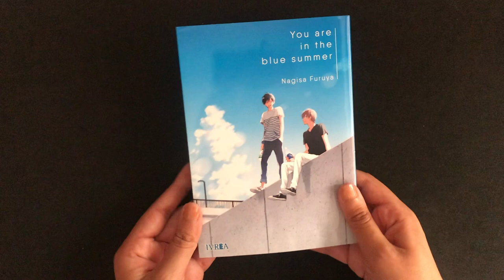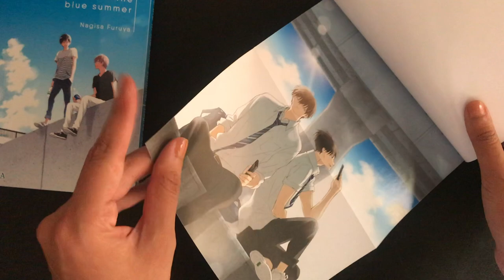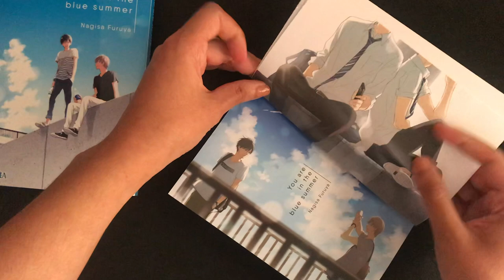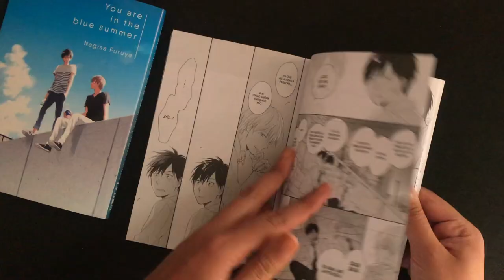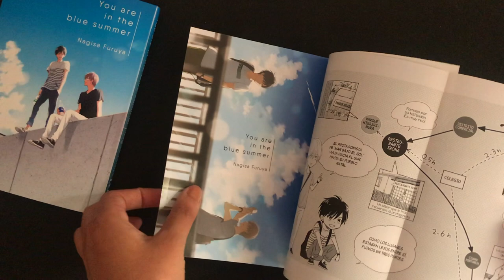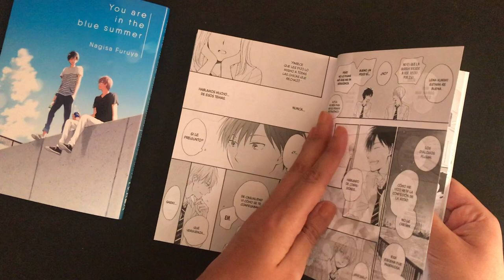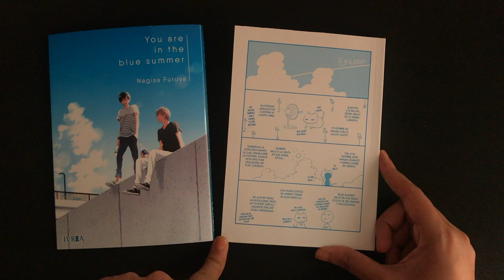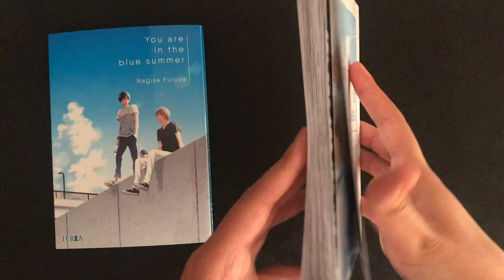Reseña Manga - You are in the blue summer [BL] - Ivrea 🇦🇷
Título: You are in the blue summer.
Título japonés: Kimi wa natsu no naka 君は夏のなか (2017).
Mangaka: Nagisa Furuya.
Editorial Argentina: Ivrea (12/2019).
Formato: B6.
Capítulos: 5 + epílogo.
Volúmenes: tomo único.
Puntaje: 3.5/5.

📌Contenido:
-Intro 00:00
-Edición 1:04
-Historia 3:06
-¿Qué me pasó con esta historia? 5:30
-¿Es recomendable? 8:11

. ESPECIALES

. PARTICIPACIÓN EN OTROS CANALES

🍀 [Youtube] BL Suggestion Project: FuCharla: ¿El Boys Love es un género? Mujeres y el BL (ft. Lili & Gavi) 🎧 Podcast #15
🍀 [Youtube] El Rincón Del Manga: CHARLEMOS UN RATO FT LILIANA, SMOKETV Y MMMANGA Y ICEFOXX: LICENCIAS IVREA Y POP FICTION - MANGA - ETC

. PREGUNTAS FRECUENTES

Nací y me crié en Santiago de Chile. El 2016, siguiendo a un cordobés, me vine a vivir definitivamente a Córdoba, Argentina.

📌 ¿Qué estudiaste?
Me gradué de licenciatura en sociología y tengo el título de socióloga. Posteriormente hice dos años de medicina en la UNC antes de continuar estudios en la facultad de psicología, donde actualmente soy alumna.

Enseño biología humana a jóvenes en un preuniversitario. Me apasiona explicarles a todos cómo funciona el cuerpo humano, desde las biomoléculas hasta los sistemas ❤️

📌 ¿Con qué editas tus videos?
Con iMovie y Keynote.

📌 ¿Con qué haces las miniaturas?
Con la aplicación para celular Bazaart.